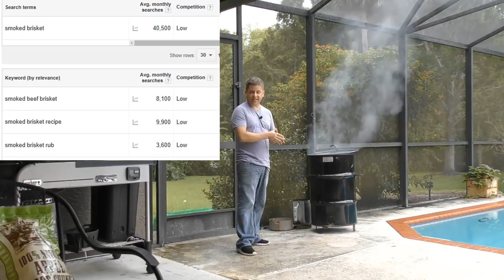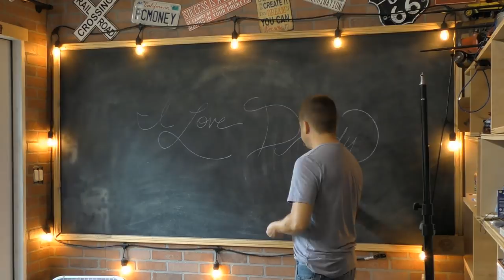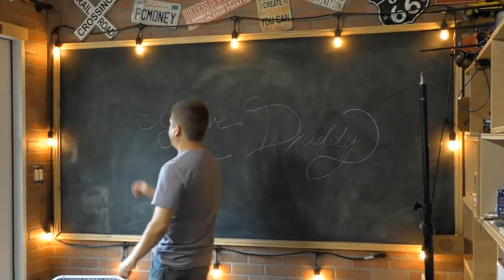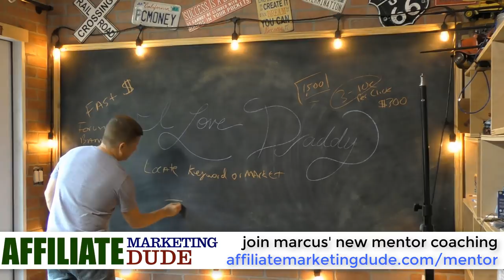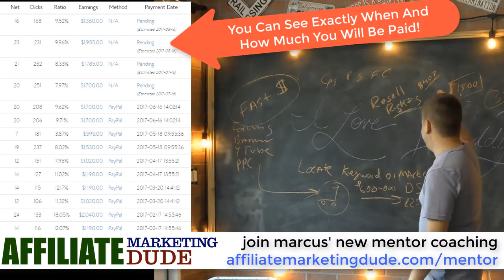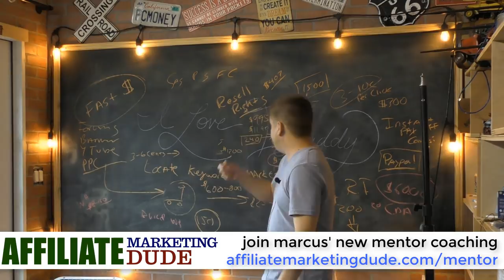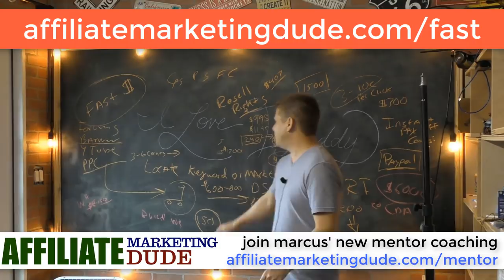Instant Affiliate Commissions Make Money Online Instantly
make money online instantly with instant affiliate commissions, drop-shipping, and resell rights products.